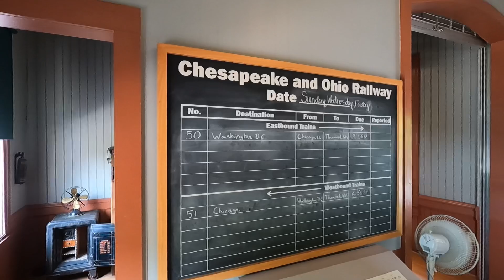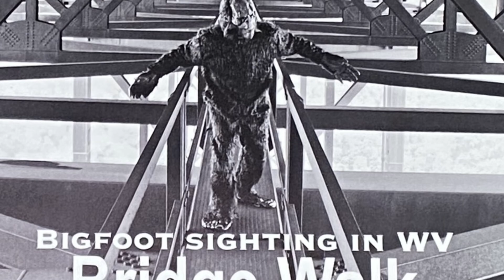Things to do at New River Gorge National Park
Join us as we travel to West Virginia and New River Gorge National Park. We visit the old town of Thurmond, and learn of its Hayday long ago. We also travel underground at the Beckly exhibition coal mine. Test your bravery along with us as we do the bridge walk at the New River Gorge bridge. We found this area to be one of the prettiest places we’ve visited. It is definitely worth putting on your bucket list.